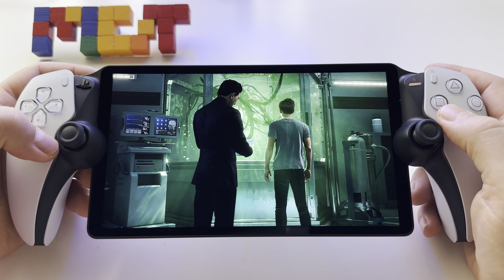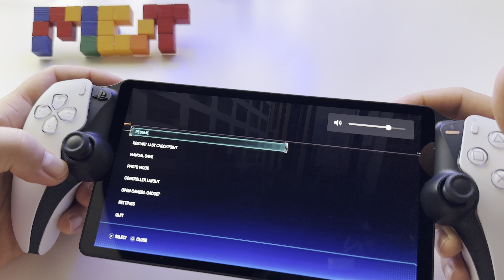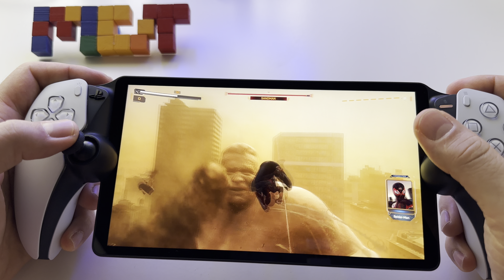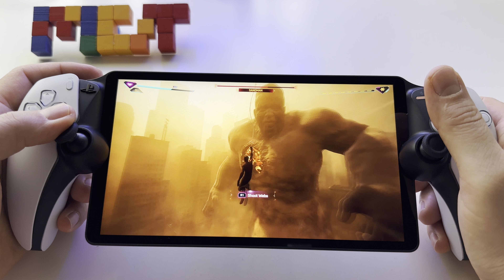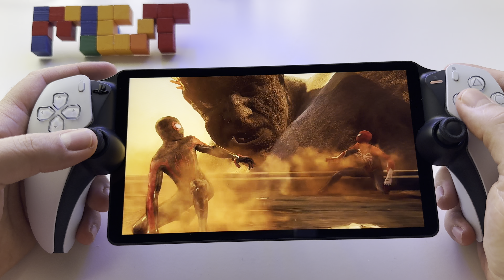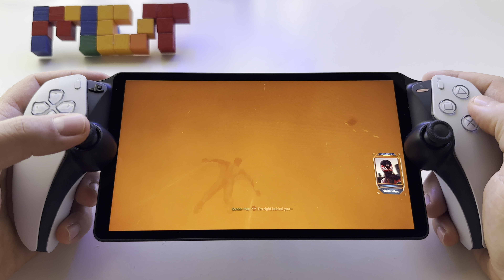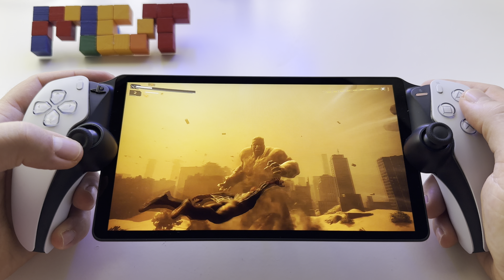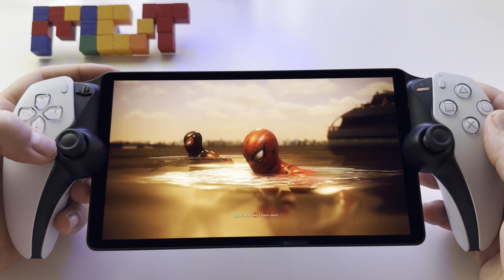Spider Man 2 | PS Portal gameplay - PS5